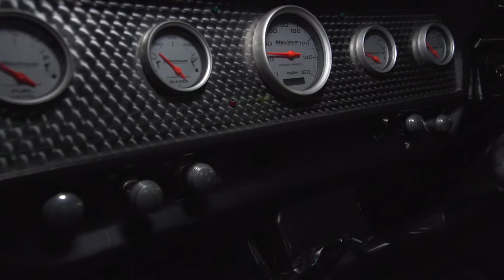1977 GMC JIMMY